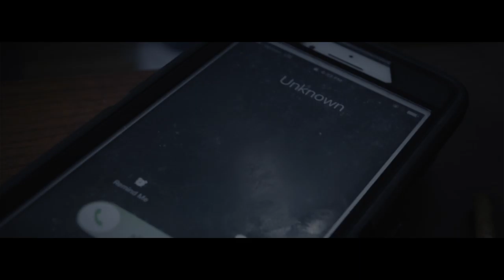leave u alone final